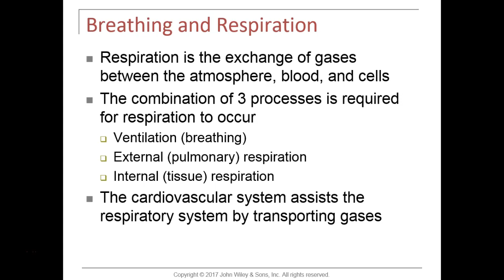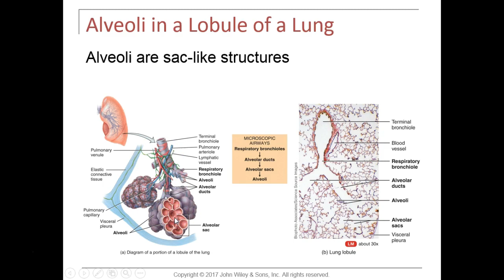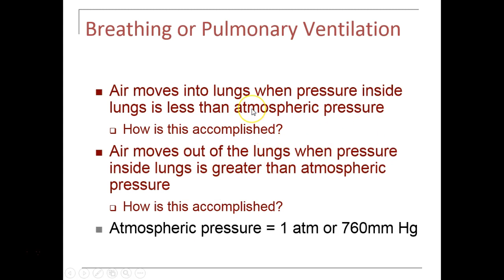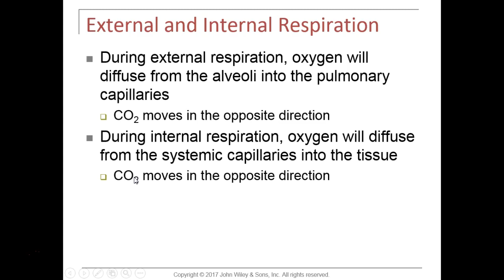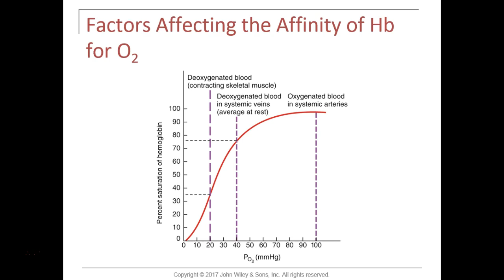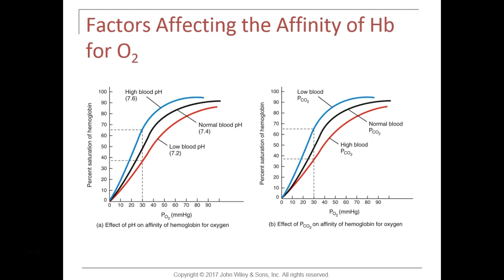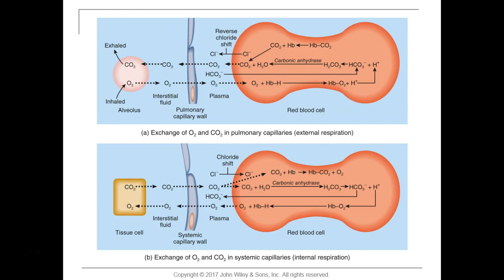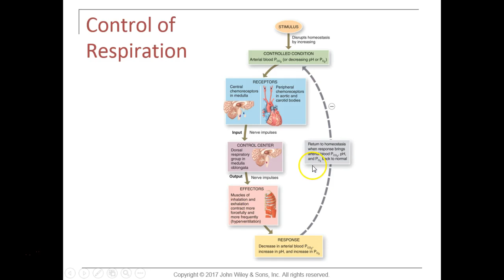Chapter 23 Video